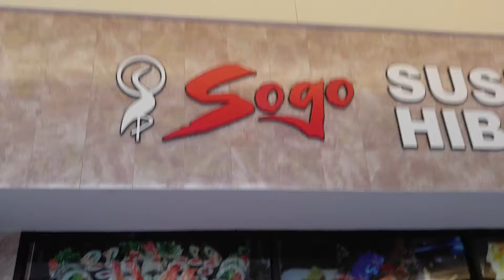Sogo (#1.1)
I'm so going there!